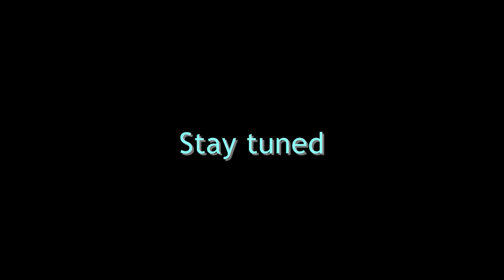Military VIP Transport Aircraft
Here's a compilation of four gorgeous aircraft with the unmistakable U.S. Government livery. Here are the Air Force One B-707, The C-40B (B-737), the C-32A (B-757) and Air Force One B-747.